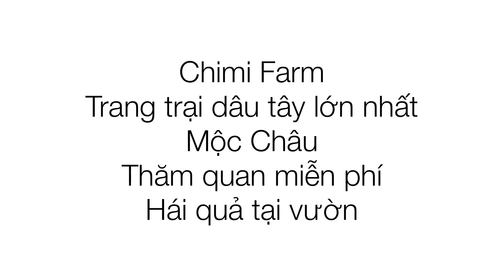Bay trên những luống dâu. Chimi Farm -Trang trại dâu tây lớn nhất Mộc Châu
Khung cảnh tuyệt vời khi ngắm cánh đồng dâu tây từ trên cao
Đến với Chimi Farm_ Trang trại dâu tây lớn nhất Mộc Châu, bạn sẽ có cơ hội Thăm quan miễn phí, hái quả tại vườn. Quả dâu tươi nhon nhất

Chào mừng đến với kênh Youtube của Trang trại dâu tây Chimi- Trang trại dâu tây lớn nhất Mộc Châu
Ghé thăm chúng tôi: